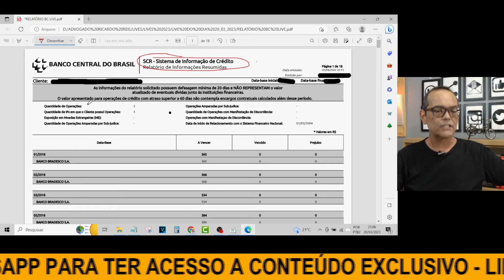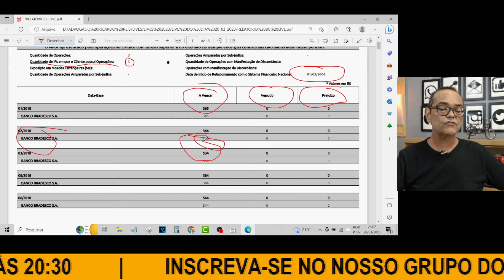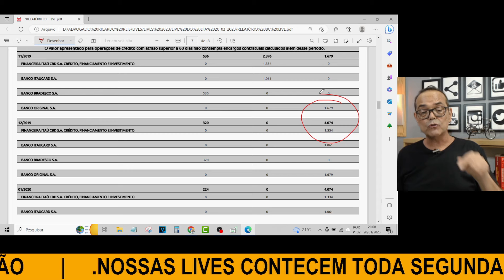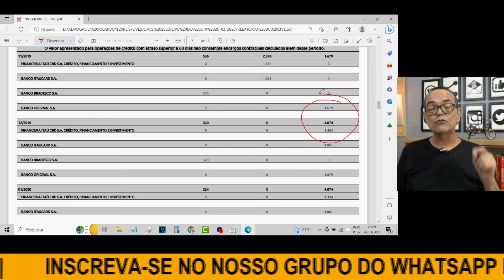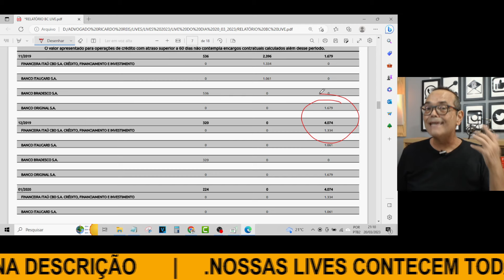LISTA NEGRA DO BANCO CENTRAL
💎Tenha acesso ao meu passo a passo completo sobre:

🔎Como fazer uma análise completa do seu CPF e detectar todas as pendências que sujam o seu nome e/ou te impedem de ter mais crédito
✅ Atualizado para 2023